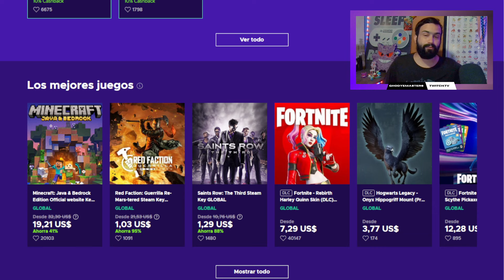¿LANZAR? 🤔 ¡FESTIVAL TRIPLE + NUEVOS ROLES! ✨ Pokemon Masters EX